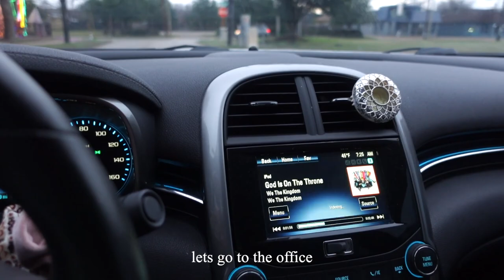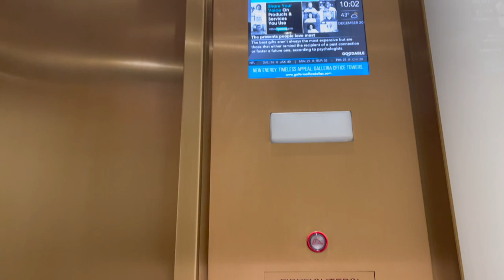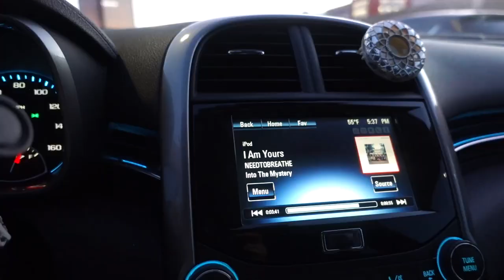8-5 OFFICE VLOG: deadlines, holiday celebration, mini sephora haul & wfh vs. in-office?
welcome back friends, i am so glad you are here! join me for a busy, but fun 8-5 office day in my life!

about me:
i am a 26 year old fitness enthusiast, wife and dog mom living in Dallas, TX. my channel is to show the real/raw me all while working an 8-5 corporate hybrid/wfh job in IT. i love living a healthy, but balanced lifestyle, working out, and being the best and happiest version of myself!

video content: healthy/balanced lifestyle, 8-5 wfh vlogs, corporate/office vlogs, sunday resets, day in my life, fashion and much MORE! ❤️‍🔥